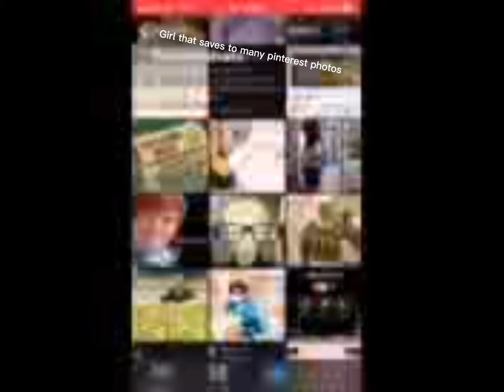My head spinning like a screwdriver YouTube short